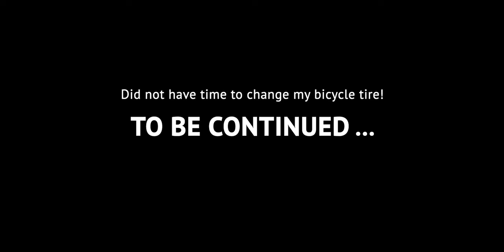Unfinished Business ... | S01E015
I prefer transporting myself on my bicycle when it is possible. However, I had a puncture a couple of days ago, and since I hate fixing tires, plus the weather was terrible, I missed a couple of rides, but all of that is going to change ... hopefully :)